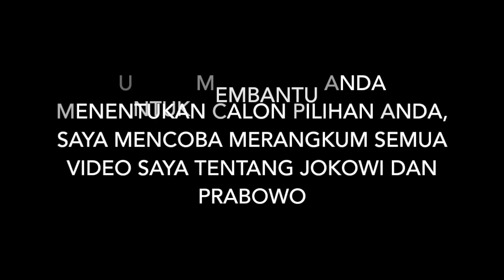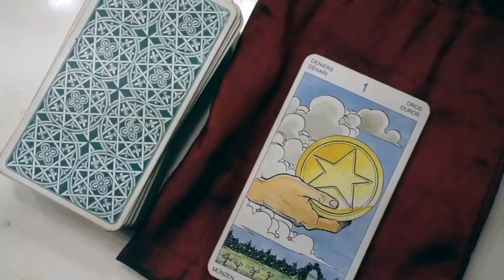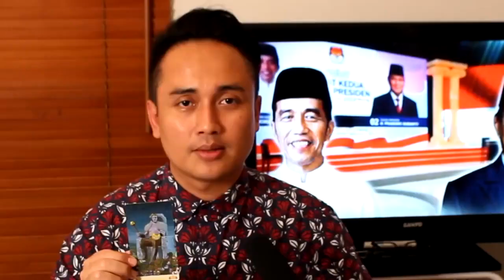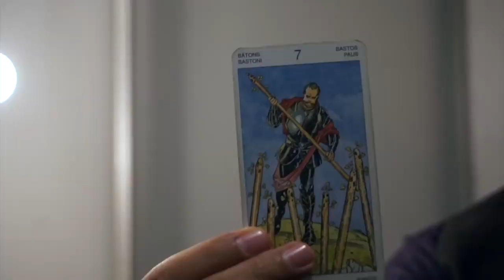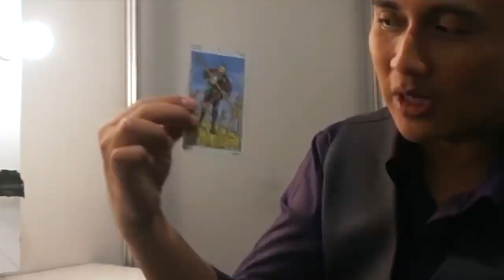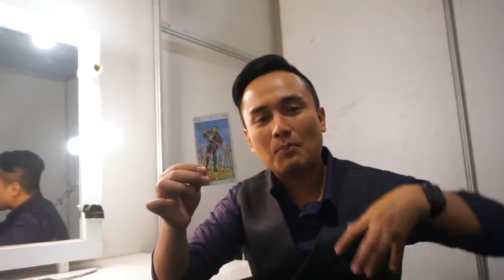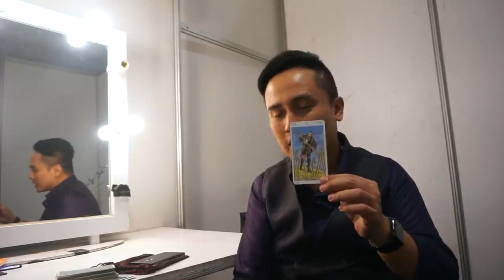PREDIKSI YANG AKAN TERJADI JIKA JOKOWI PRABOWO MENANG ATAU KALAH